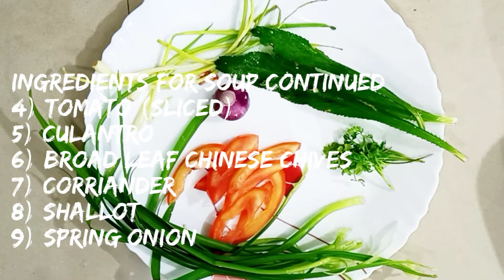MIXED VEGETABLE SOUP | KANGSHOI | MANIPURI TRADITIONAL DELICACY